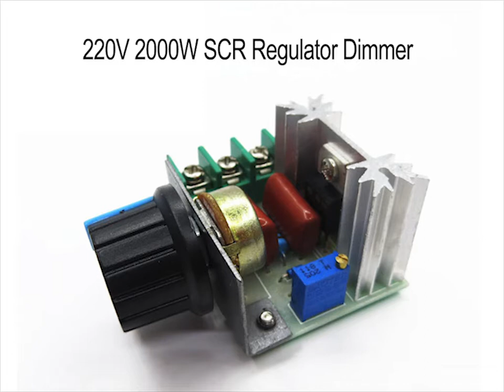Costruire un Pirografo - La regolazione di potenza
Link per l'acquisto del regolatore:

Ringrazio Giuseppina per i suoi commenti che mi hanno spinto a chiudere il cerchio con questo video.